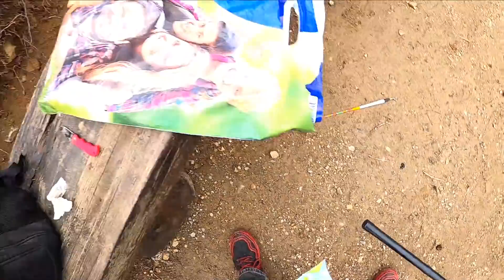Рыбалка в Крыму. Озеро Ай Василь.Ялта 2022 Платный пруд Ловля карася Крым 2022 / Жизнь в Ялте